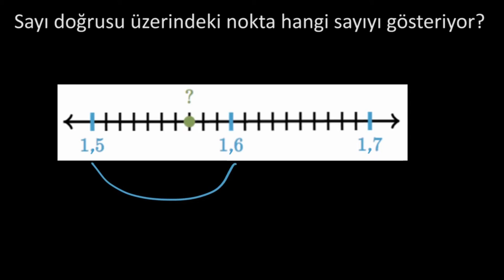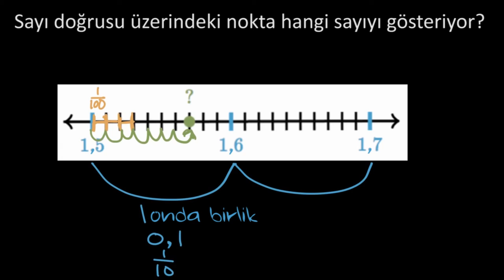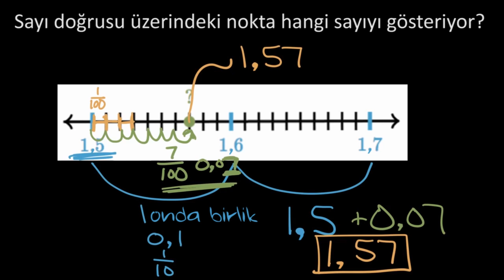Sayı Doğrusunda Yüzdebirlikleri Bulma (Cebir Öncesi)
Identifying hundredths on a number line